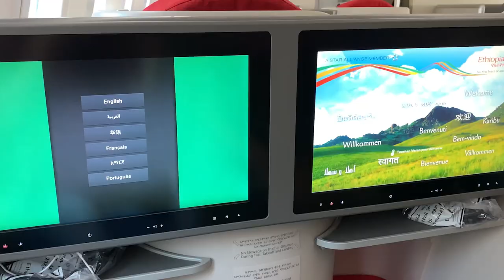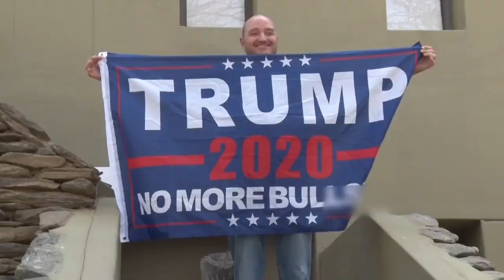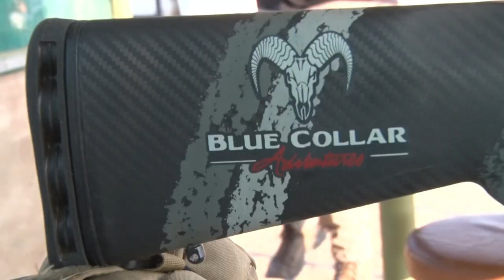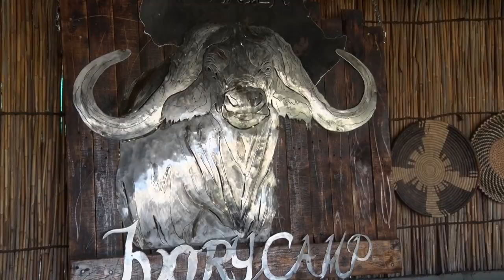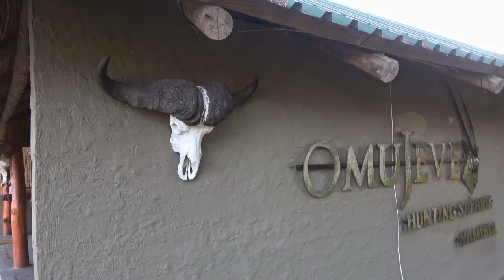Namibia 2020 "Project Conservation" Ep 1 of 7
2020 was full of lockdowns and travel was shutdown.  Namibia was out of balance with lack of hunters and conservation.   Blue Collar Adventures teamed up with Big Texas Deer and traveled across the world to help salvage the Caprivi Strip.